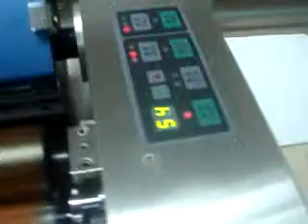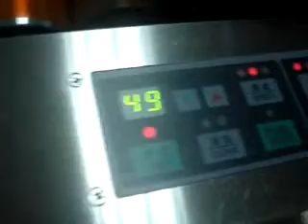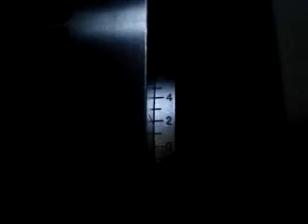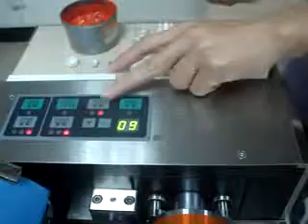Nuobang printability tester for offset inks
skype ID :jihongbin3